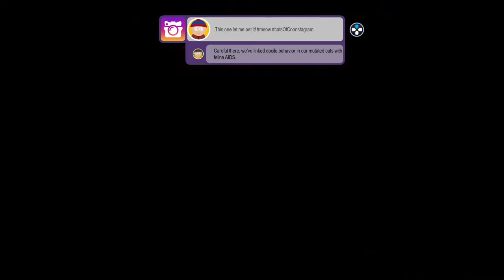South Park™: The Fractured But Whole™ part 26